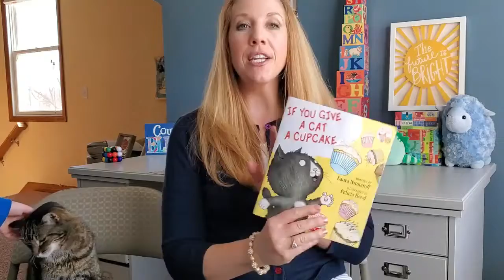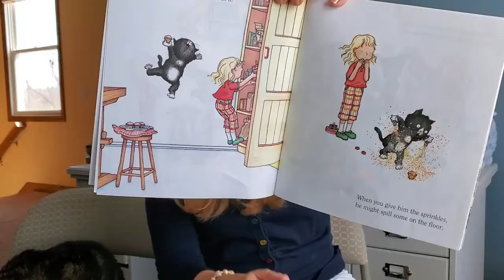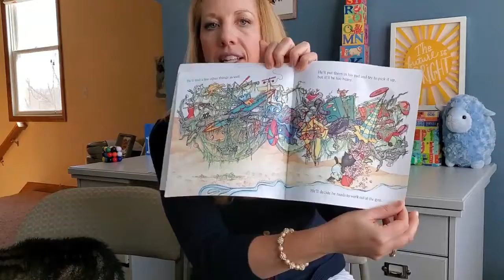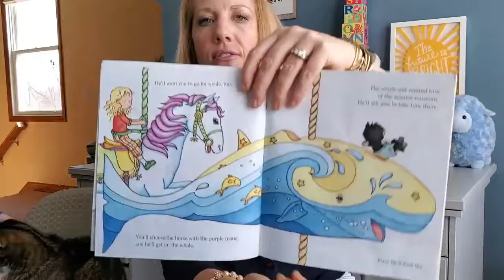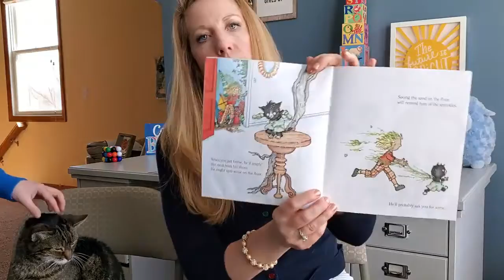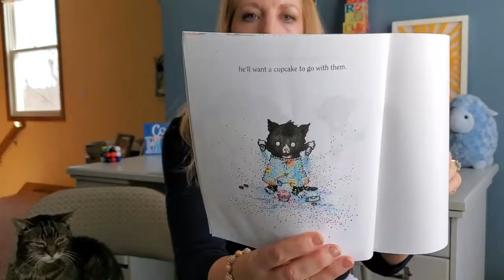Cat Book!!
All music is from Wondershare Filmora Video Editing Softare. All rights to proper owners!